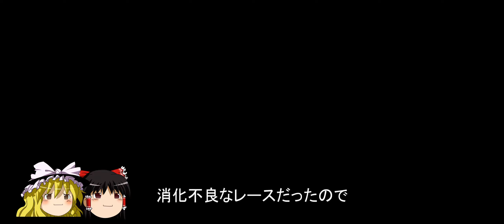OultonPark クラッシュからの… Assetto Corsa Competizione ゆっくり実況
ACC等VCしながらノラ鯖（マルチサーバ）したい人のチャンネル
配信＆ゲーム環境
--- パソコン --
Intel(R) Core i7-3770K CPU 3.50GHz
RAM 32.GB
-- コントローラ --
Thurusmaster T300RS with Open Wheel Add-on
自作アルミフレーム Play Sheet
自作コンパネ
Oculus Rift
-- 配信周り --
OBS Studio
棒読みちゃん
Multicommentviewer
CommentGEneretor0.0.8a
Oculust Mirror
-- サウンド＆マイク --
BOSE comfort 35
-- ゲーム --
Assetto Corsa Competizione with Crew Chief V$